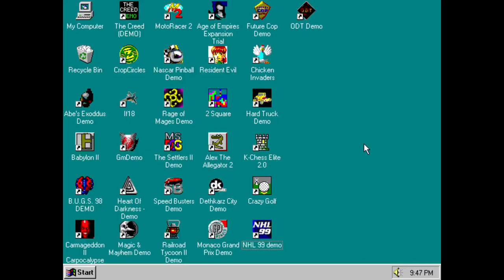O.D.T.: Escape... Or Die Trying Demo PC Gameplay Windows 95 (PCem v15)